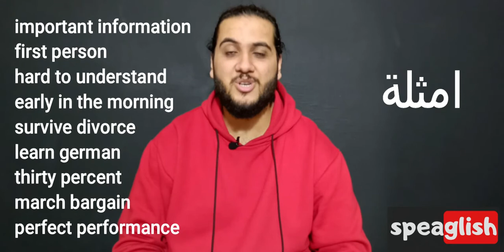حلقة 8 من كورس النطق الامريكى R